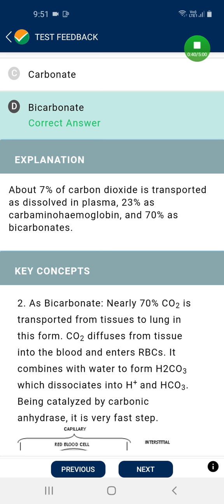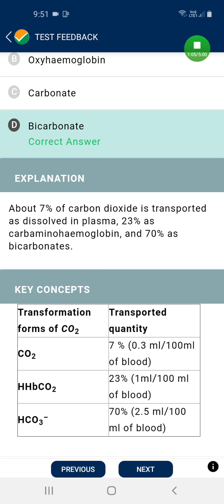NTA mock test 3